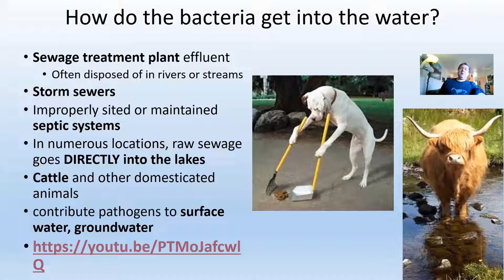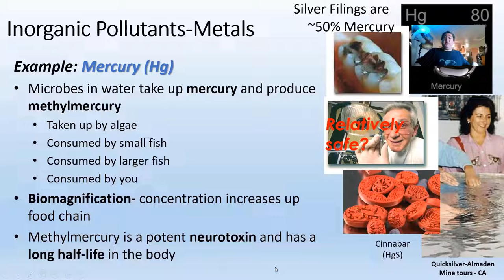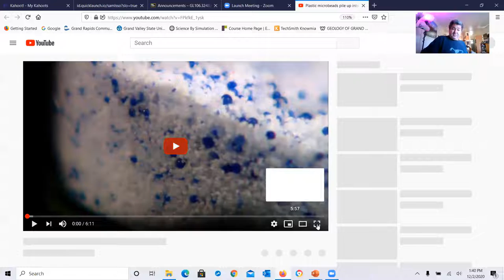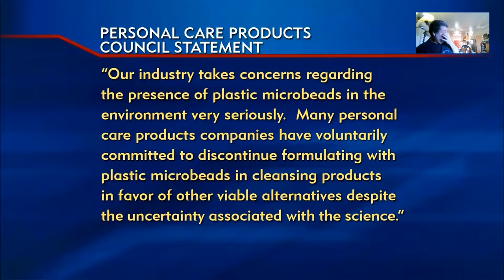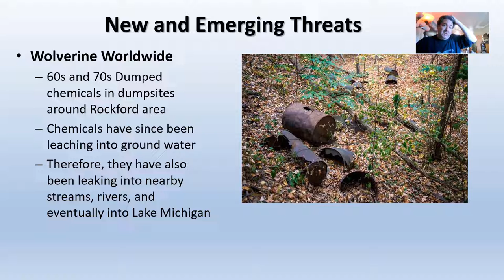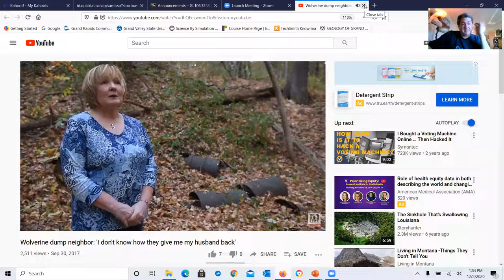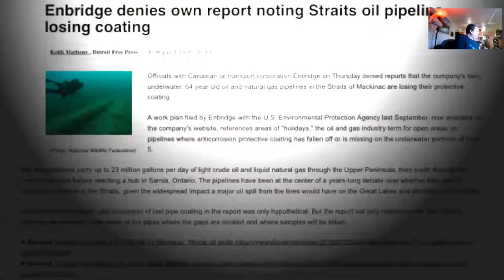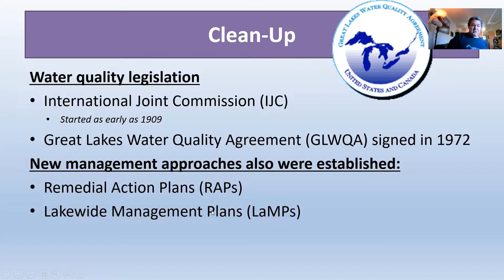Water Pollution 2